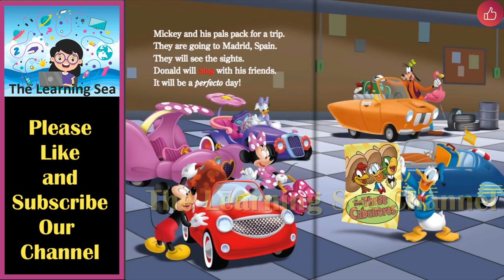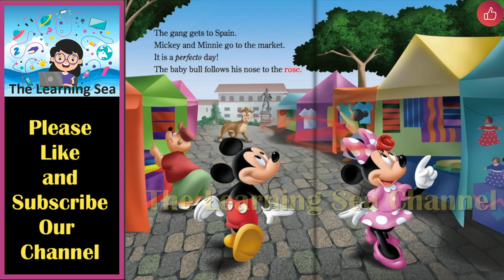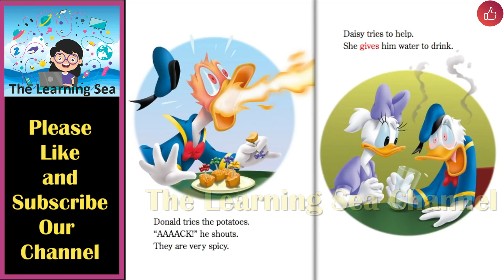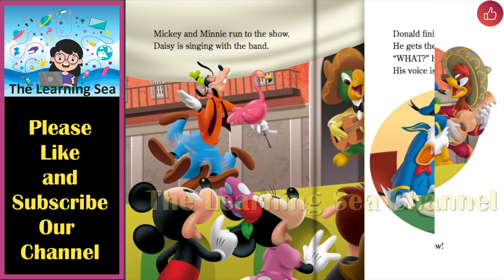Mickey Mouse Clubhouse | Full Episode | disneyjunior | Mickey's Perfecto Day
Mickey's Perfecto Day | Disney Mickey Mouse Clubhouse | Read Aloud Short Stories for Kids | Bedtime Stories for Kids | Kids Book Read Aloud | Disney Junior | English